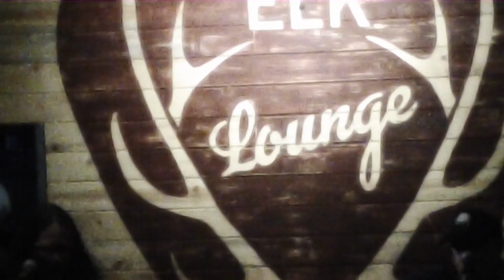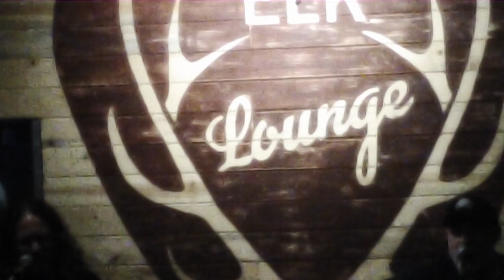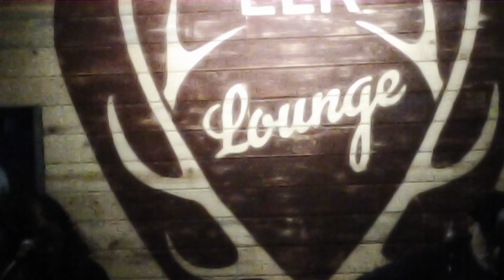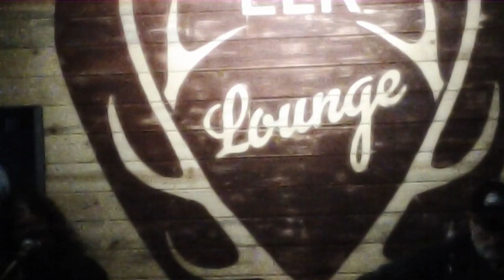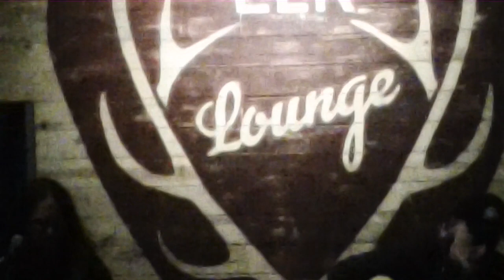Jerry Joseph & Eric Martinez "K Line, I Think I'm Here" 12/12/19 Velvet Elk Lounge, Boulder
Jerry Joseph & Eric Martinez "K-Line, I Think I'm Here" 12/12/19 Velvet Elk Lounge, Boulder Colorado

12/16/2019
Velvet Elk Lounge at Post Brewing
Boulder, CO
*w/E-Rock Martinez

K-Line
I think I’m Here
Frost Heaves
Thanks and Praises
Searchlight
Days of Heaven
LAX
Craters of the Moon
LILW
Bone Towers
Hearts Gone Blind/heart of the matter
If I should fall from the grace of god/
Beheading of St John the Baptist Day/
Savage Garden/Spit/Savage Garden

Special thanks to Ted Rockwell and Michele Weitzen for a wonderful evening.